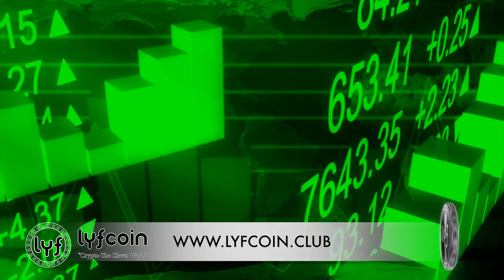Validated projects and Verified coins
What is Validated Projects?